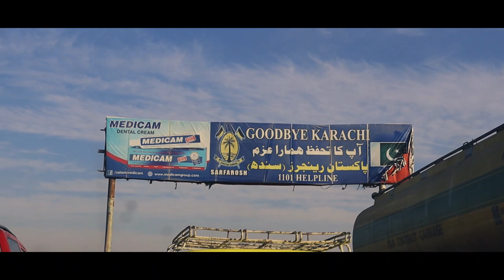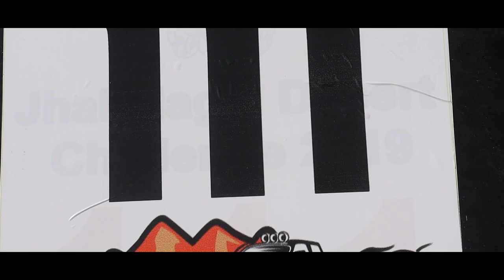HUB RALLY OR MAIN | Vlog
Hello and Aoa everyone! On this side is Saif Chaudhary, age 22 from Karachi. Currently doing ACCA. I'm a Travel freak, as I love to explore the world and capture the beauty of nature in my phone and bring it to you guys.

All the shots are taken on phone Honor 7X